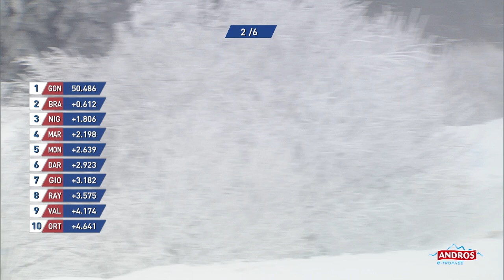AMV CUP Super Finale | Super Besse | e-Trophée 2023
Course moto AMV sur la glace de Super Besse, e-Trophée Andros 2023.